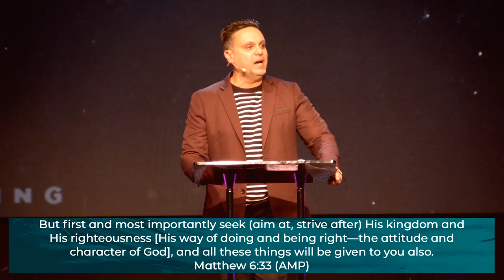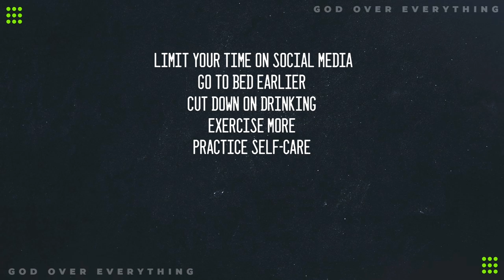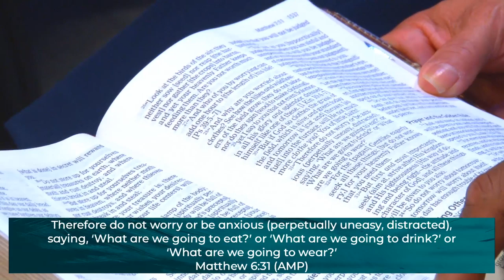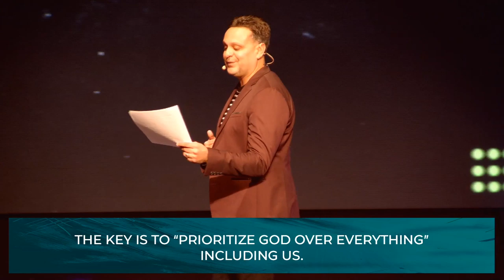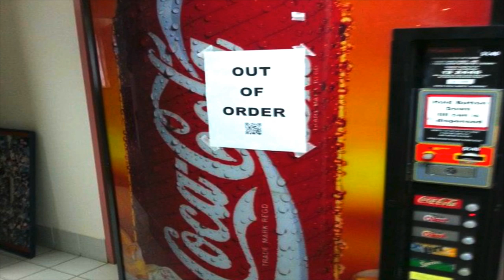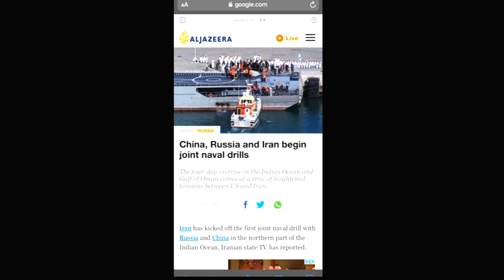God Over Everything | Pastor Robert Cuencas